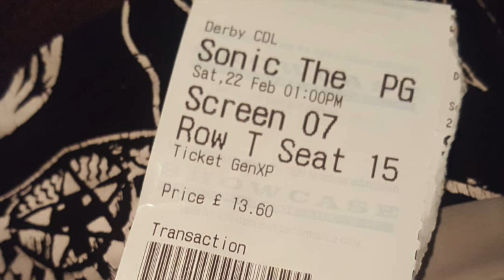sonic the hedgehog movie review